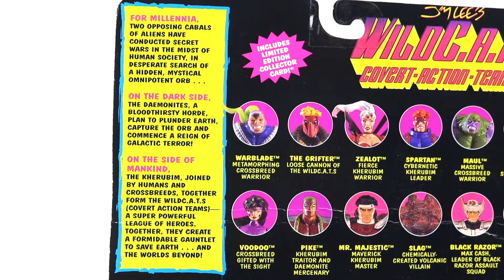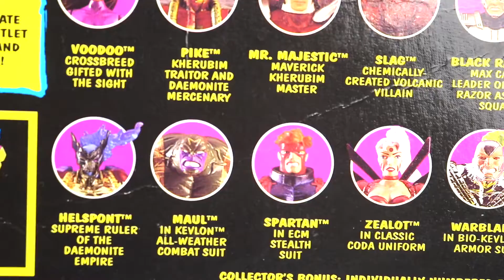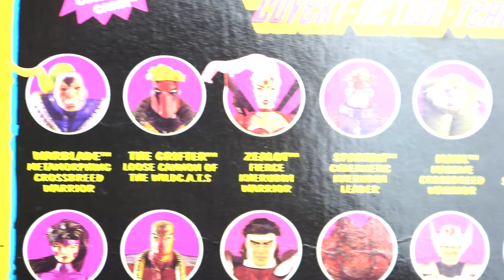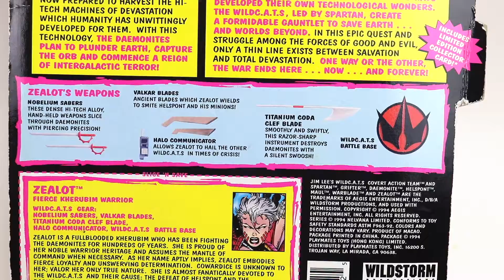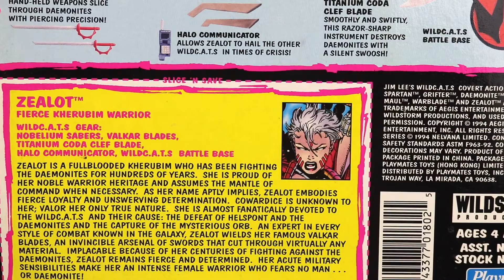Jim Lee's WILDC.A.T.S Action Figures (quick view) pt.1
1994 Playmates Wildcats Action Figures Voodoo, Void, & Zealot !